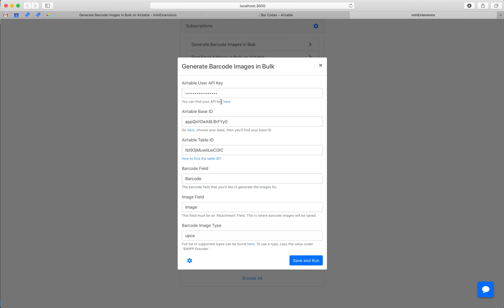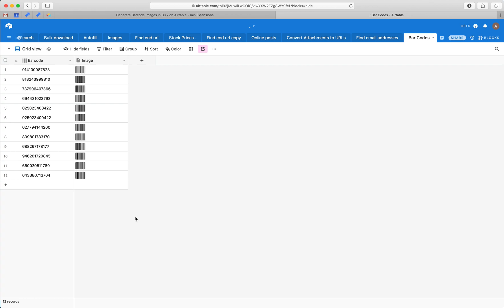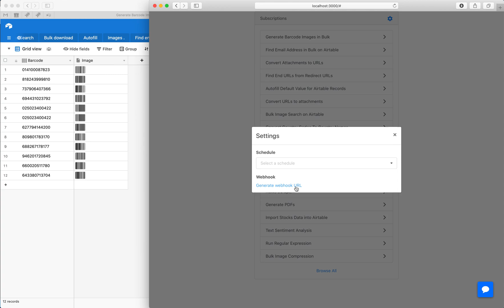How to Generate Barcode Images in Bulk on Airtable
The tool used in the video can be found Turn barcodes into scannable barcode images. Convert barcodes to barcode images. Automatically upload and import them as Airtable attachments. Generate them all at once instead of doing it one by one.